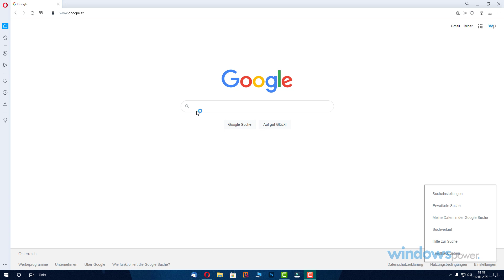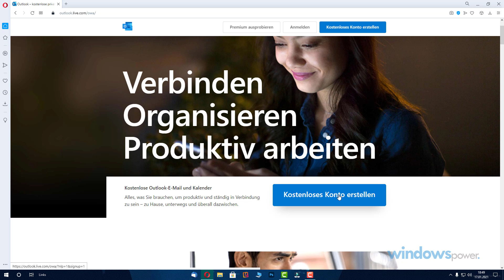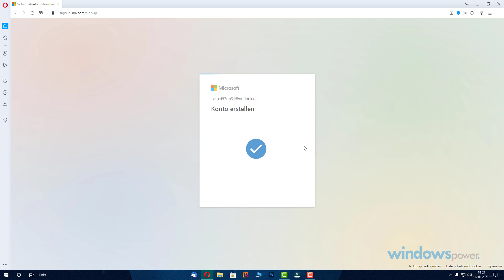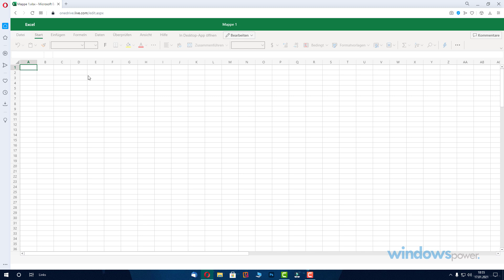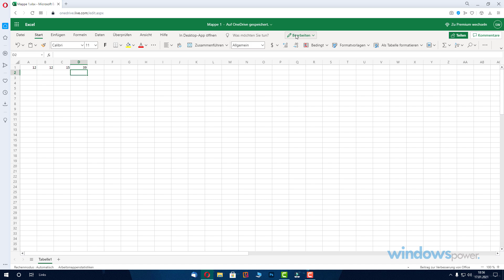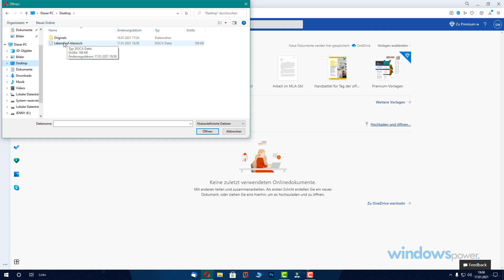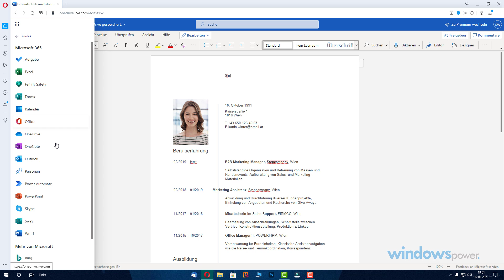Microsoft Office kostenlos & legal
Viele Menschen sind in Home Office und benötigen Office Programme, wie Excel, Word usw. Wir haben euch hier im Kanal einige Alternativen gezeigt die kostenlos sind und fast das selbe können.

Nachdem ja die Schulen auch geschlossen haben und viele Schüler Office benötigen, zeigen wir euch wie ihr völlig kostenlos zu den Microsoft Office Programmen kommen. Das ganze ist legal und kostet keinen Cent!

Hier habt ihr nicht nur das komplette Paket von Microsoft, sondern auch noch viele andere Programme wie zb Skype.

Equipment